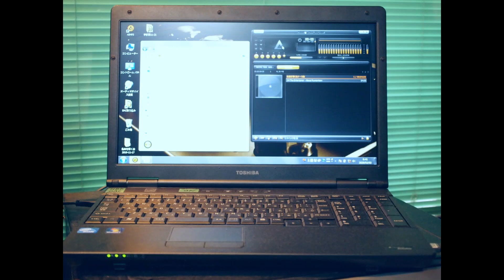「MarkAudio Pluvia7HD」＋「HB-10F」で聴く女性ヴォーカル～[Joni Mitchell / Both Sides, Now ～ The Circle Game]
KasamaSounds信空館さんにて300Bパラシングルを購入したので録音してみてみました♪

以下、録音情報。

■レコーダーはタスカムDR-07mkⅡ(AB方式、16bit、44kHzでピークリダクション録音)、録音ポイントはSPから120cm。 PCの再生プレーヤーはAIMP3。

■再生曲

ジョニ・ミッチェル/青春の光と影～サークルゲーム

■使用機器

ノートPC（Win7Pro 64bit）

 ↓ （自作・信号電源分離USBケーブル[ノンシールドタイプ]）
　　　●製作記事：

 Topping D10(DAC)

 ↓ （自作・正負分離RCAケーブル[ノンシールドタイプ]）
　　　●製作記事：

Triode VP-300BD

 ↓ (自作8段ラダー型スピーカーケーブル)
　　　●ケーブル構造

 MarkAudio Pluvia7 HD(BOX : HB-10F、W.160xH.350xD.250mm)
　　　●HB-10Fの記事